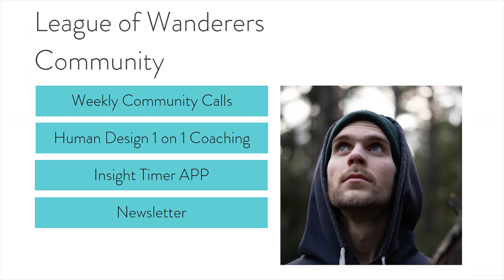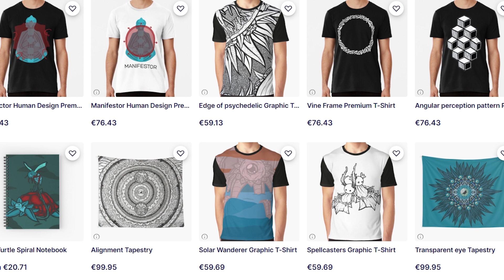Find Your Light - Boundaries and Relationships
[ Audio Courses ]

[ Community , Coaching and Content ]

Insight Timer Meditation APP - Stress release movement classes and QNA sessions